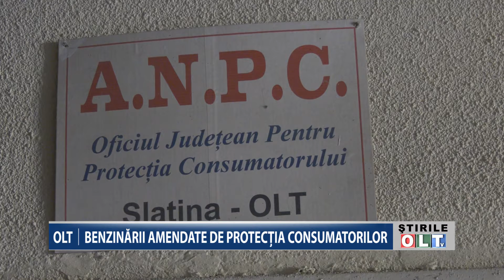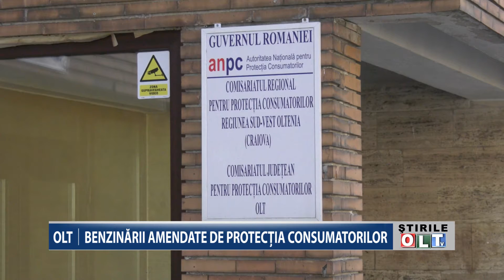OLT BENZINARII AMENDATE DE PROTECTIA CONSUMATORILOR 2103